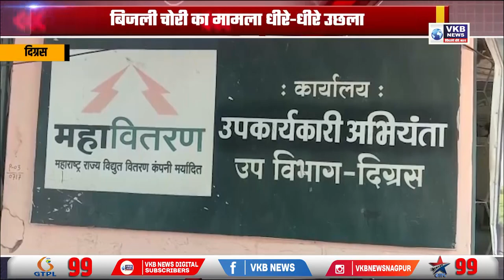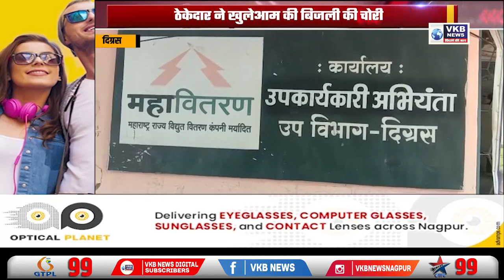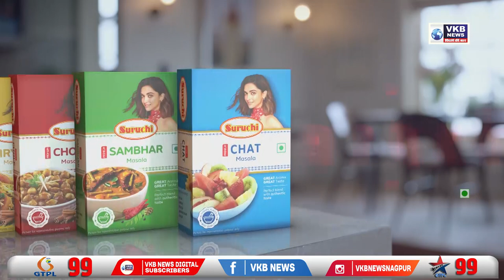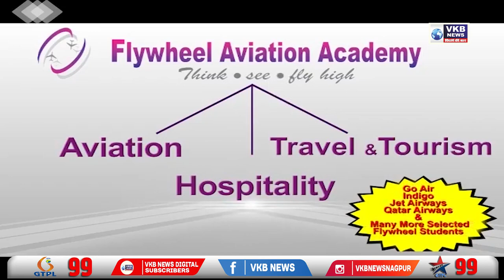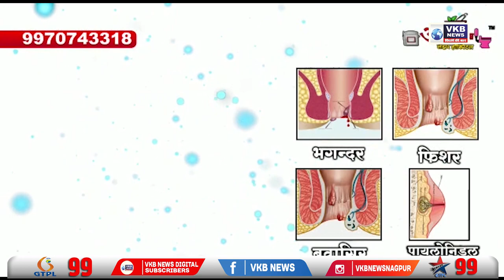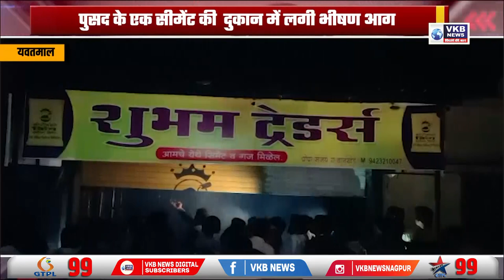महाराष्ट्र में जारी हुए बारहवी के परिणाम | Hindi Bulletin